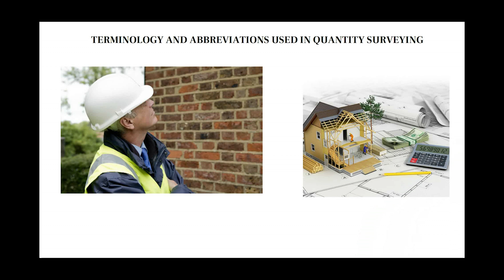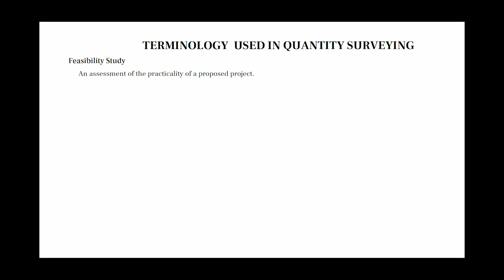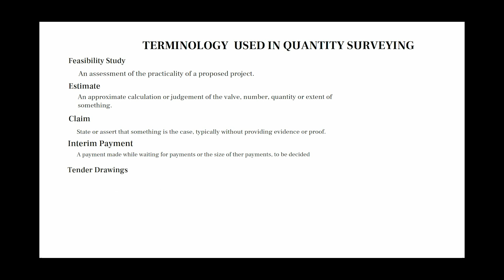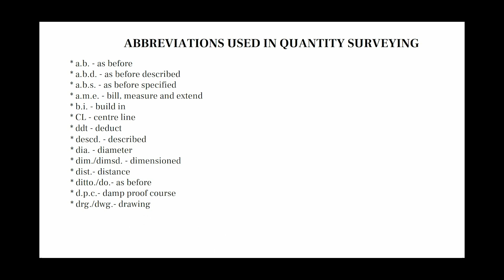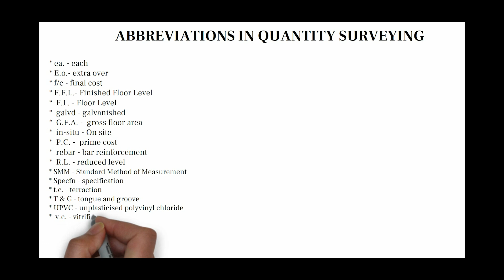TERMINOLOGY AND ABBREVIATIONS USED IN QUANTITY SURVEYING.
Welcome to our comprehensive guide on the fundamental Terminology and Abbreviations used in Quantity Surveying! Whether you're a student, a professional in the construction industry, or simply curious about this field, this video is designed to help you quickly navigate the world of quantity surveying.
In this video, we delve into the terminology and abbreviations commonly used in quantity surveying, providing you with a solid foundation of knowledge. Our expert presenter will walk you through various terms, ensuring you understand their meanings and how they are applied in practice.
Whether studying for a quantity surveying qualification, preparing for an interview, or expanding your knowledge, this video will be invaluable. Join us on this journey of discovery and unlock the terminology and abbreviations that are key to success in quantity surveying.
Get ready to master the language of quantity surveying and take your understanding to new heights. Let's begin our exploration together!

Timestamps

Introduction 00:00
Terminology 00:33
Abbreviation 02:49
Outro 04:24